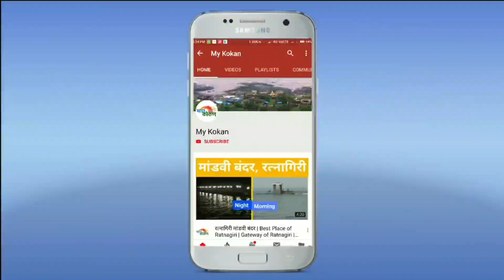'ईद ए मिलाद'च्या निमित्ताने रत्नागिरीत जल्लोषपूर्ण रॅली